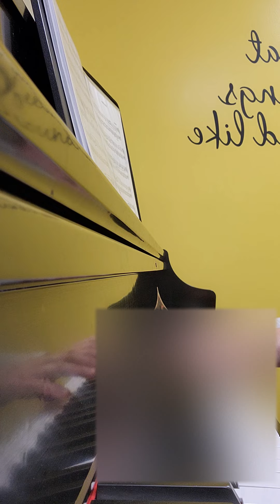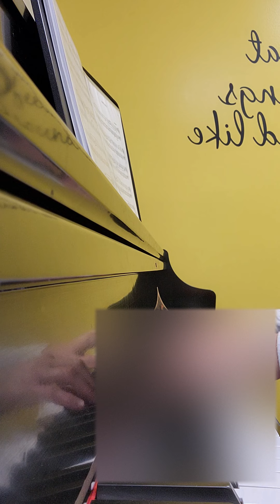Sonatina by Ignaz Pleyel ( 1757 - 1831) Austrian - French composer